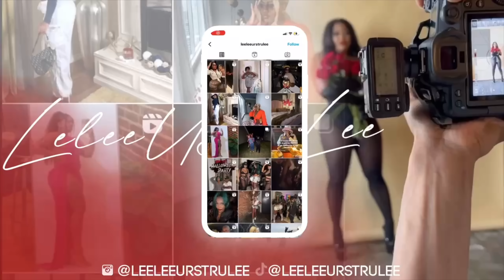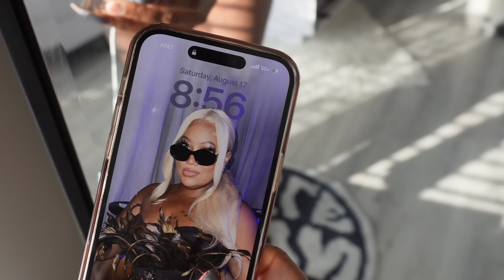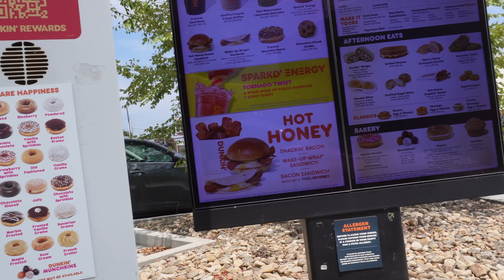Seeing Her After Not Talking 😳| Exiting my LAZY ERA | Learning Hard Lessons | life of LeeLee VLOG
CLICK HERE FOR THE ULTIMATE BRANDING COURSE

You can sign up and use after pay it klarna today!!

Join my team and SHOP TLC

Hey guys we talked about a lot in this vlog! Get this video to 5k likes!

I love you all. Thanks so much for the love and support!

Book a 1 on 1 with me to grow Your Youtube

FAQ-
Name is LeWonta (Lee- Won- Ta)
Age : 33
Height 5’5 ,
Southern 💎

Tech Tingz 👇🏽
📷- Sony Zv-E10 (Kit lens for now)

Edited - iMovie